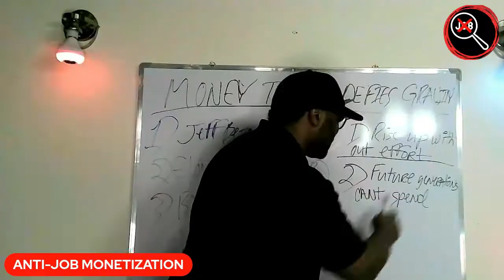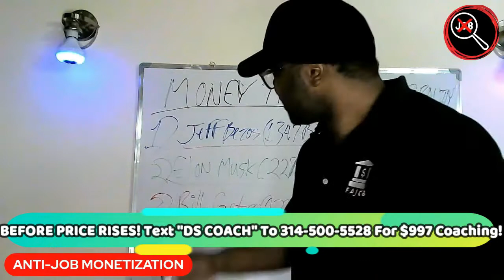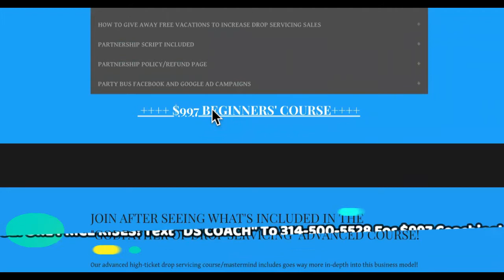I DISCOVERED THE ELON MUSK AND JEFF BEZOS METHOD TO GETTING RICH FAST!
You're NOT Elon Musk BUT You Still Get Rich! For Our $997 HIGH TICKET DROP SERVICING Course + Coaching That Will Teach You To Drop service Cars, Boats, Websites, And Even Planes!